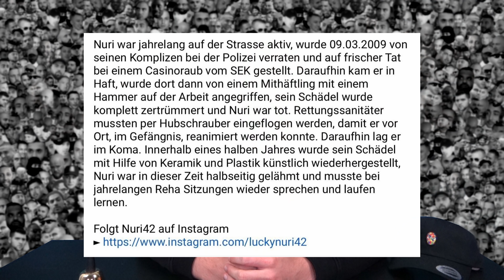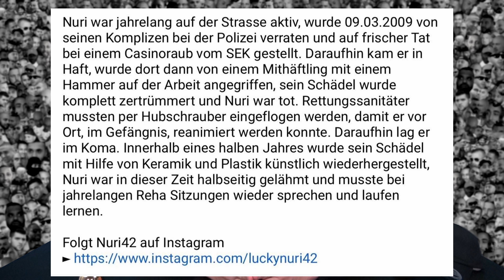ER war TOT, jetzt rappt er | Nach FARID-Diss: MONET-Statement | RUA vs BADMOMZJAY? | NIMO vs SAMRA?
Wieso macht Monet nach den Disses von Farid jetzt doch ein ernstes Statement? Was macht die Geschichte dieses Newcomers so besonders? Hat Rua Badmomzjay gedisst? Haben Samra und Nimo Beef? Was passiert eigentlich mit Gefängniswärtern die Fotos von inhaftierten Rapstars schießen?

Next Level Deutschrapnewz!